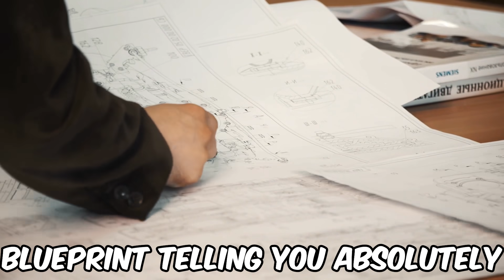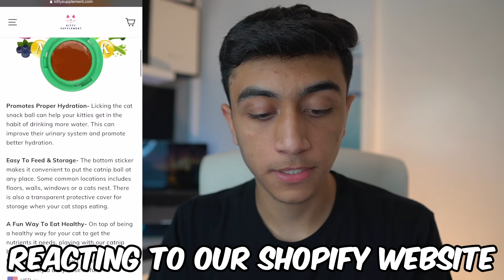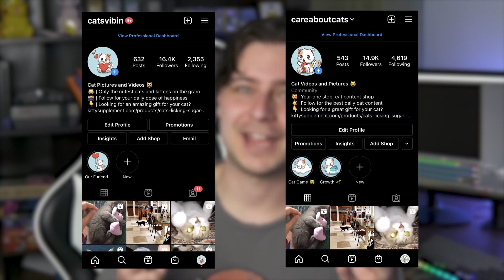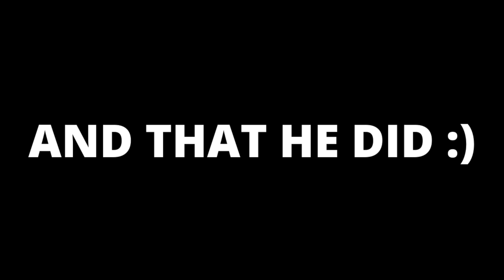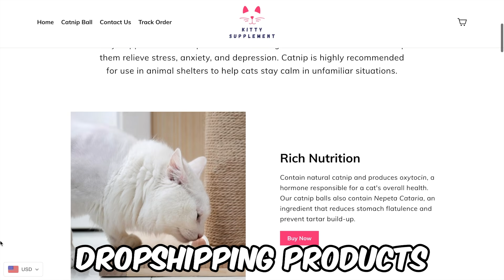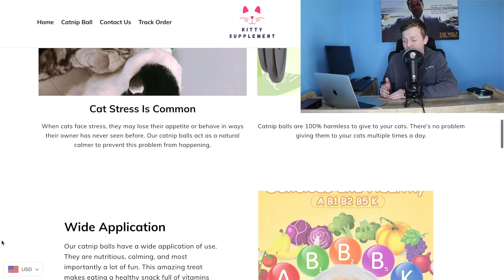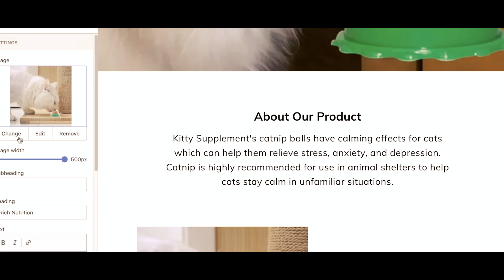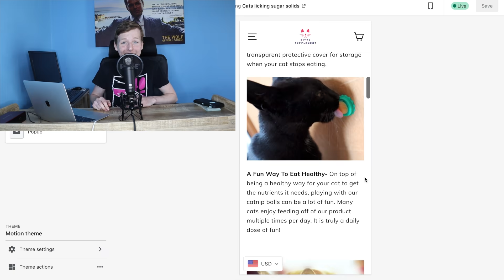I Paid Millionaires To Run My Shopify Business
Description: In this video, I paid millionaires such as Kevin from The Office and Dillon Kivo to run my Shopify business and take the revenue numbers to the moon taking dogecoin along with it. This episode shows you how to start a shopify business as a teenager, how to make money online with shopify, and even how to go from $0 to nearly $200 in profit with shopify. Can we hit 3,000 likes?

Inspired by THE ECOM KING: I PAID People On FIVERR To Run My WHOLE Shopify Dropshipping Business